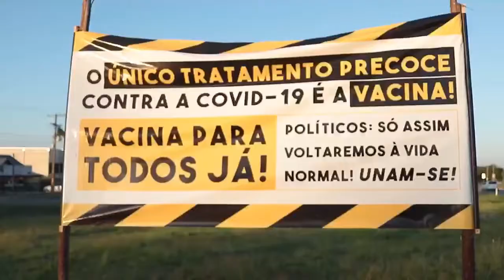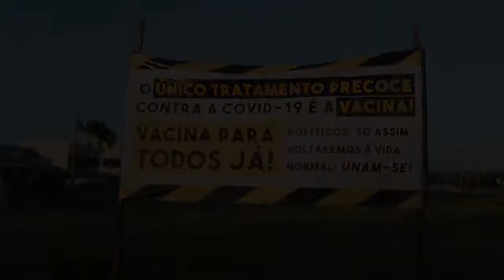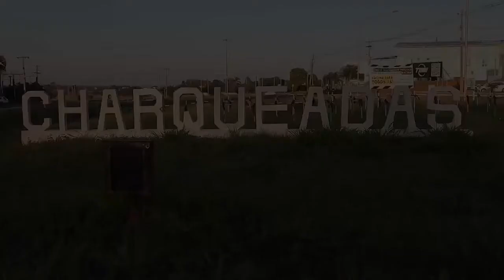Charqueadas: grupo homenageia vítimas da covid-19 e cobra rapidez na vacinação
Grupo “Vacina para todos já” promove ato e coloca cruzes na entrada da cidade para lembrar mortos na pandemia do coronavírus

Na manhã deste sábado (20/03) – dia em que a pandemia completa um ano na região Carbonífera -, Charqueadas acordou com uma homenagem a todas as vítimas da covid-19. Um grupo denominado “Vacina para todos já” organizou um ato e colocou uma faixa e cruzes na entrada da cidade, simbolizando as vítimas do coronavírus.
O grupo iniciou quando os amigos Márcio Rosa e Amauri Cairuga, preocupados com o aumento de casos de contaminação e óbitos pela covid-19, resolveram desenvolver ações para conscientizar a população dos riscos de contágio e, também, pressionar as autoridades para dar mais rapidez ao ritmo de vacinação. A partir disso, convidaram mais amigos e a ideia se tornou um grupo no WhatsApp, onde as ações são discutidas.
Cairuga diz que a homenagem às vítimas é necessária, porque familiares e amigos não puderam se despedir das pessoas queridas que perderam a vida em decorrência da covid-19.
- E, ao mesmo tempo, esta homenagem vem para conscientizar da necessidade de vacinarmos toda a população o mais rápido possível, pois sem a vacina para toda a população continuaremos a perder pais, mães, filhos, filhas e amigos – alerta Cairuga.
O grupo “Vacina para todos já” também faz um apelo a todos os políticos, em nível municipal, estadual e federal, para que se unam em uma única luta: buscar vacinas para toda a população o mais rápido possível. “Se tiverem que ir até a China, Rússia, Estados Unidos, por favor, vão. E se tiverem que implorar, por favor, implorem, pois vocês são nossa voz. A única chance de salvarmos vidas é a vacina”, apela.
Os integrantes do “Vacina para todos já” também pedem que a administração do Município de Charqueadas não retire as cruzes, pois pretendem que ali seja um local para quem quiser se despedir de vítimas da covid-19 possa dar seu último adeus.
Até esta sexta-feira (19/03), 46 habitantes de Charqueadas haviam perdido a luta contra a covid-19. Segundo os boletins epidemiológicos do Município e da Secretaria Estadual de Administração Penitenciária, 3.377 pessoas foram infectadas pelo coronavírus desde o início da pandemia e 768 ainda estavam em recuperação.

Carreata

Os participantes do “Vacina para todos já” também convidam a população de Charqueadas para uma “carreata pela vida”, que ocorrerá neste domingo (21/03), às 15h, com saída do Postaço do bairro Colônia Penal. O grupo alerta que quem participar não poderá sair dos carros e deverá estar de máscara.

Vacinas a conta-gotas

Com a demora do Governo Federal em reservar e adquirir vacinas junto aos laboratórios, que também não têm capacidade de produzir os imunizantes na velocidade e quantidade necessárias, as doses têm chagado a conta-gotas aos estados e municípios brasileiros. Até agora, segundo dados de ontem (19/03) da Secretaria Estadual de Saúde (SES), o Rio Grande do Sul recebeu um total de 1,6 milhão de doses, em oito remessas desde fevereiro. Ao município de Charqueadas foram destinadas apenas 3.588 destas doses, que são distribuídas pela SES utilizando critérios que levam em consideração a população dos grupos prioritários em cada município.